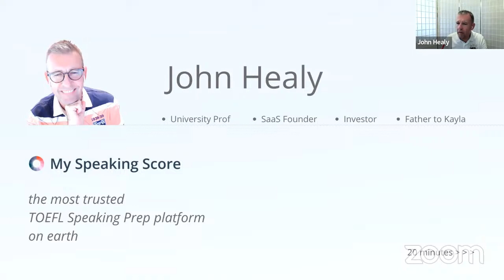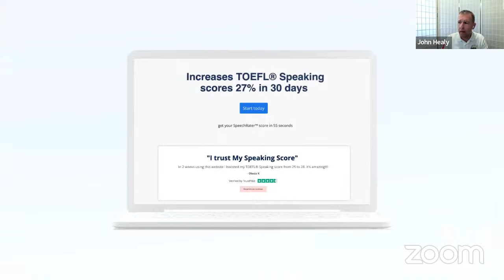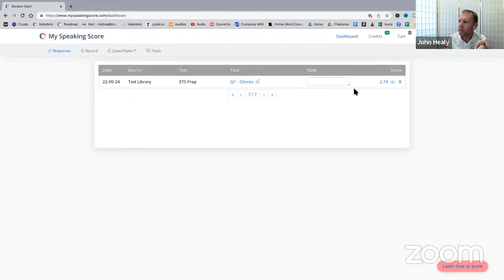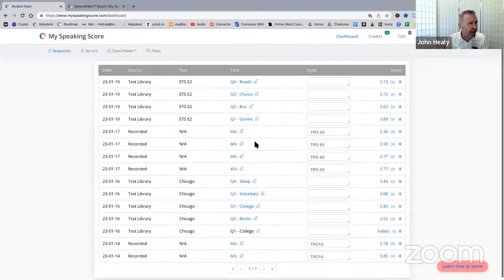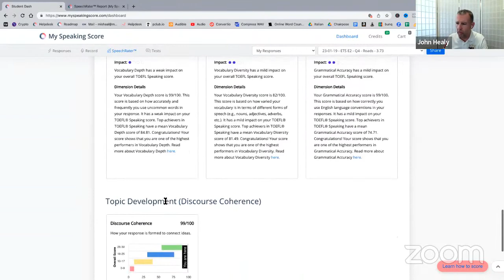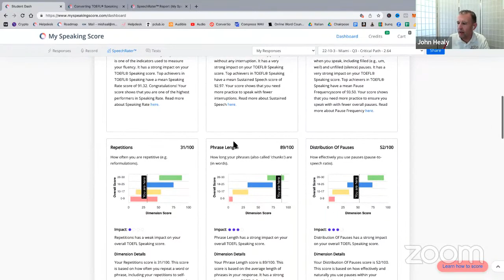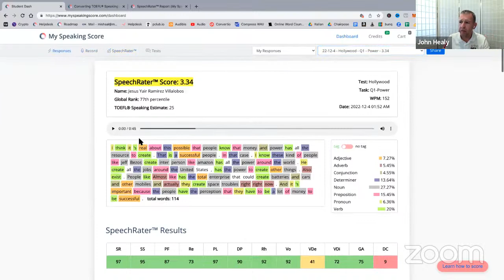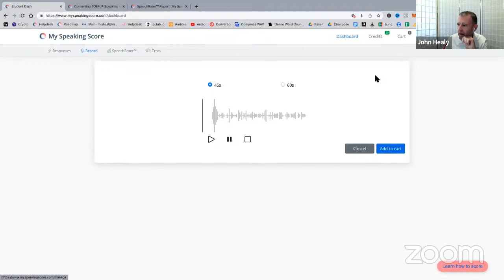How ETS’s SpeechRater™ Can Help You Earn a Super-High TOEFL® Speaking Score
Top achievers in TOEFL® Speaking use data to understand exactly why they are underperforming on the Speaking section. Often, students don’t lack the will (or even the skill) needed to get a high TOEFL® Speaking Score. They lack actionable insights from SpeechRater™ that show them why they are underperforming. Join John for a no-fluff/no-sales demo of how students actually use My Speaking Score to get high TOEFL Speaking scores.

John Healy spent 15 fun-packed years teaching English in South Korea before moving his operations online and his family to Italy in 2020. He launched My Speaking Score - “the world’s most trusted platform for TOEFL Speaking prep” - in in 2022. My Speaking Score has students in 115 countries and is growing 30% month-over-month by showing TOEFL Speaking students how to use SpeechRater data to get consistently high TOEFL Speaking results.